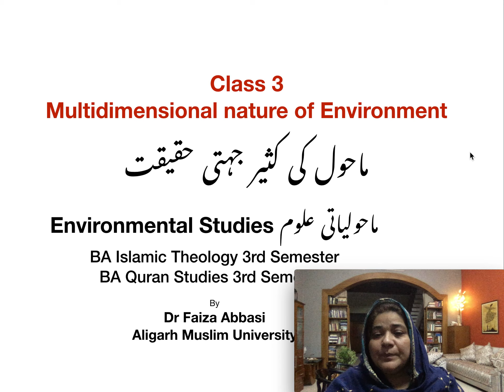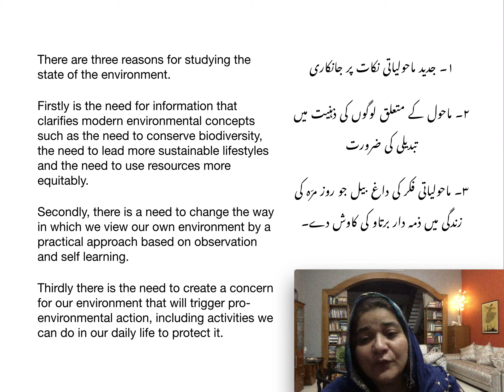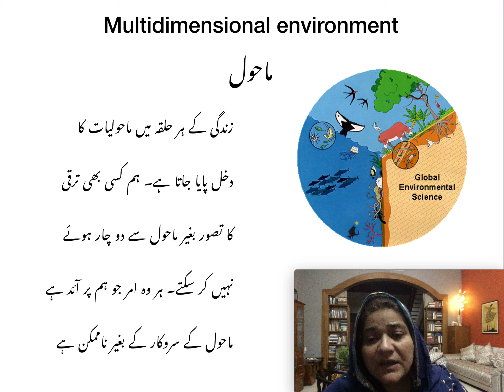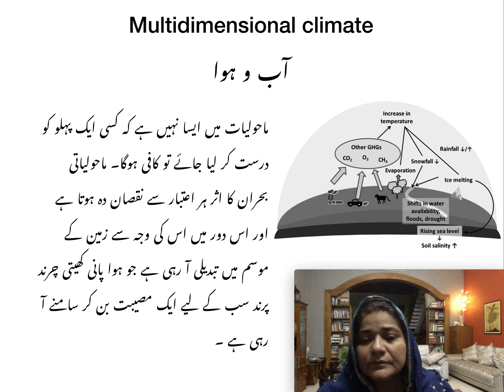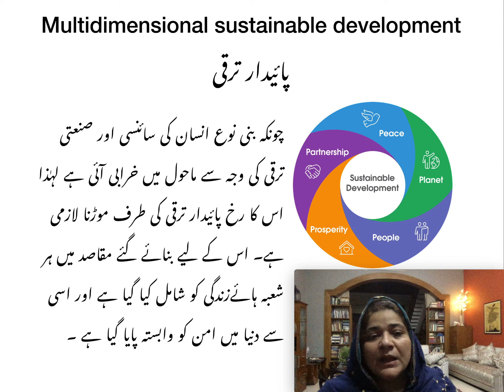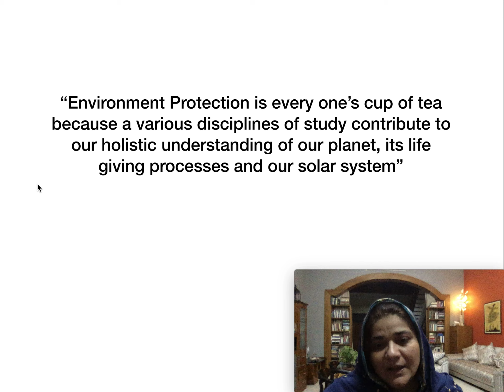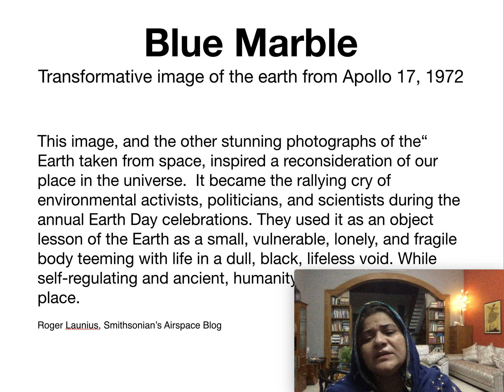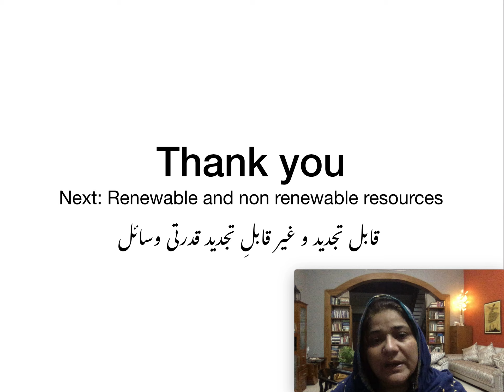Lecture 3 Multidimensional Nature of environment studies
BA Islamic Theology and Quranic Studies 3rd Semester, Environmental Studies for Undergraduates by UGC